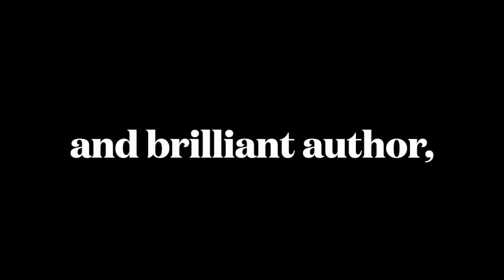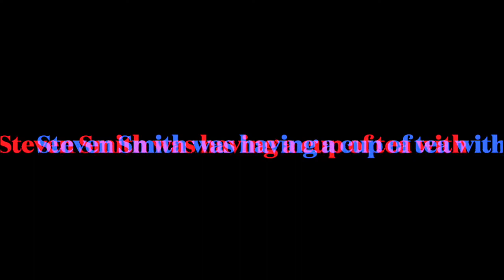A Cup of Tea with Hilary Bonner